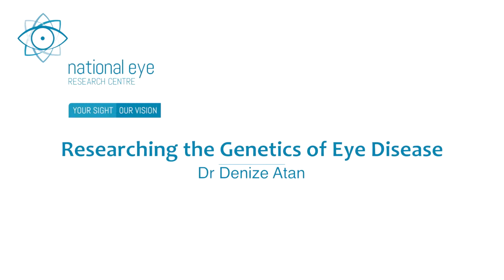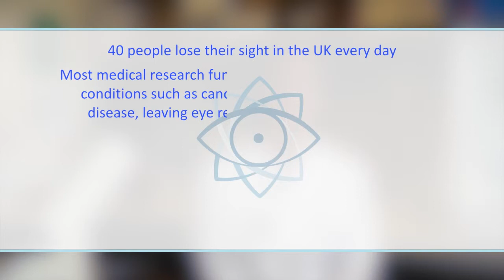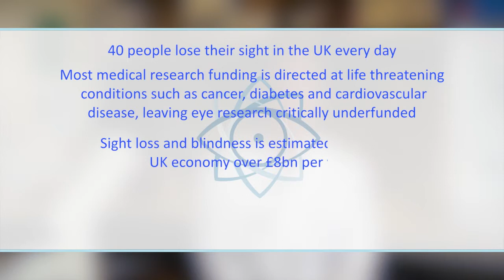Researching the Genetics of Eye Disease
Transcription – Dr Denize Atan  “Researching the Genetics of Eye Disease”

Well my interest is in genetics, so looking at common variants, genetic variants, in the population that everybody has and how they affect risk of developing disease in later life as adults.  So, having a particular variant doesn’t mean that you’ll definitely get the disease, but it may increase your risk by quite a lot and knowing that in advance may lead you to change your lifestyle to try to lower your risk that way.  Another reason for wanting to know how these common variants affect you once you develop a disease, is tailoring treatment to you as an individual.  Every person is different and even lots of patients with the same disease may have varying severity of that disease and may also respond to treatment in different ways and part of that spectrum in disease severity and also response to treatment is determined by our genetics.

The diseases I’m particularly interested in are Uveitis, which is inflammation inside the eye which can be caused by infection, but in half known cases, it’s caused by an autoimmune type process where your body’s reacting against itself causing the severe inflammation, leading to scarring within the eye and vision loss.

Another area that I’ve looked at in the past is Age-related Macular Degeneration which is the most common cause of vision loss in the UK, in the elderly population and there are certain genetic variants that really do increase your risk of getting Age-related Macular Degeneration in later life.  So it’s important to know that, so that, as I mentioned earlier, you can adapt your lifestyle by not smoking, eating the right things, checking your blood pressure, preventing too much sunlight exposure, to reduce your risk of getting AMD.

In more recent years I have gone on to look at genetic mutations that inevitably lead to disease in children.  So inherited causes of blindness and this is an exciting area of research because of new developments in gene therapy and also stem cell replacement therapies.

Genetic research has expanded exponentially since the Human Genome Project which was only completed at the beginning of this century and that has had a fundamental impact on genetic research worldwide.  It’s just allowed us to ask different questions, ask more questions – compare how humans are different to other species.

The National Eye Research Centre has funded all my research looking at Uveitis and also another study looking at patients with Age-related Macular Degeneration and determining which genetic variants increase risk of disease and also severity of disease.

So I would say support from the National Eye Research Centre has been fundamental to that particular area of research.

Eye research is quite a small area of research compared to cancer research, or cardio vascular research or even dementia research so without specialist charities that are supporting eye research it would be very difficult to perform the research without the funding the research just wouldn’t be done.

Probably of all the senses, vision loss has the greatest impact on patient lifestyle because it affects your employment, it affects your ability to drive; it can affect your ability to socially communicate with other people, to read – all sorts of things.  As humans we are actually visual beings so to lose that has a massive impact.